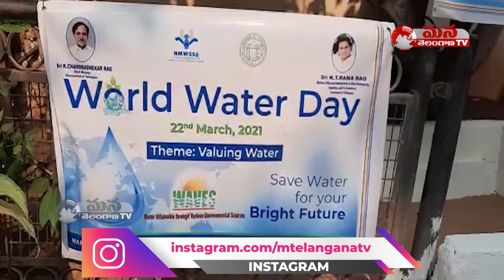Minister Talasani Srinivas Yadav Participates in World Water Day Celebrations || Mana Telangana TV